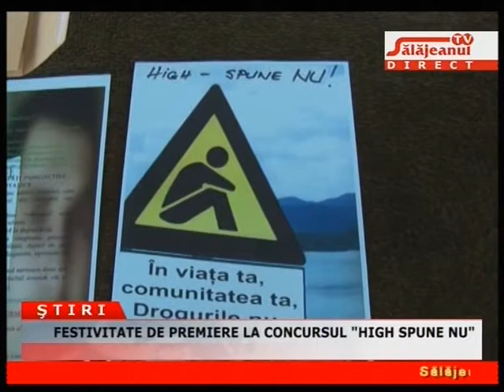FESTIVITATE DE PREMIERE LA CONCURSUL HIGH SPUNE NU